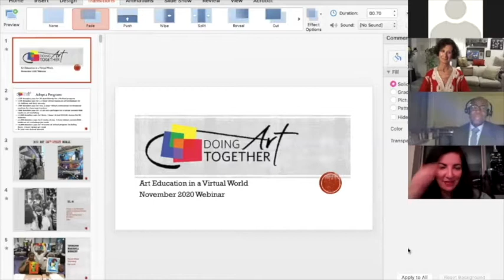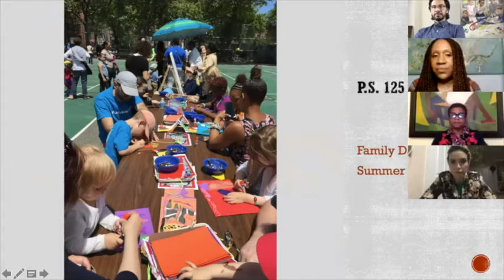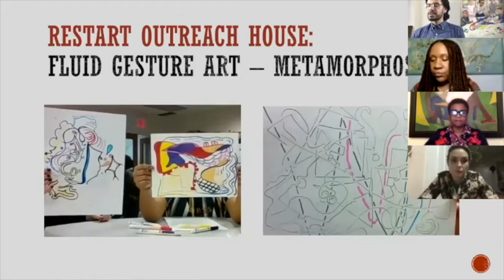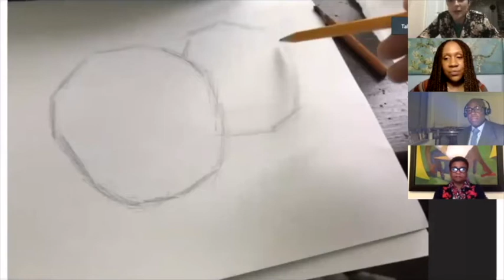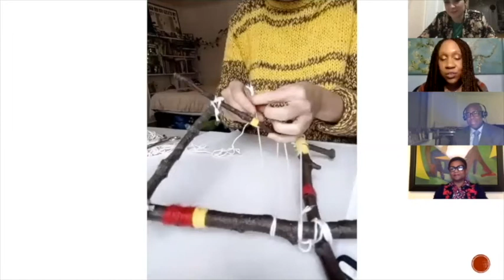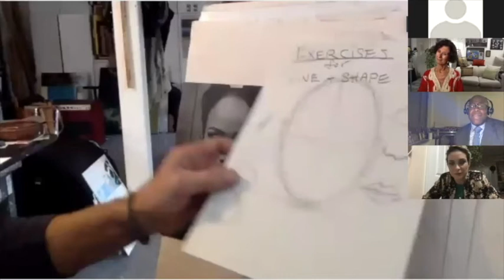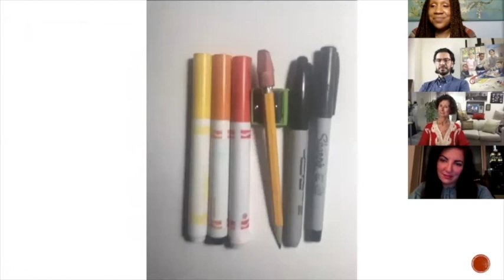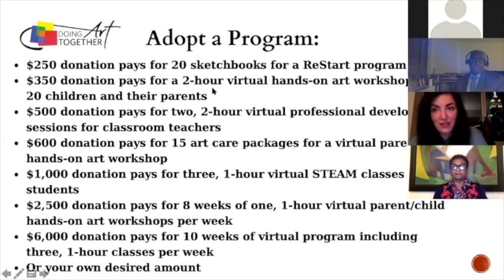Doing Art Together Distance Learning Webinar: November 2020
Doing Art Together's first webinar, discussing the challenges of art instruction and education amid a pandemic. DAT Founder/Creative Director, Electra Askitopoulos-Friedman, is joined by teaching artists Arturo Garcia and Rute da Silva, NYC public school principals Reginald Higgins and Dawn Dacosta, DAT board member and artist Philemona Williamson, and DAT board president Elena Sarkissian.